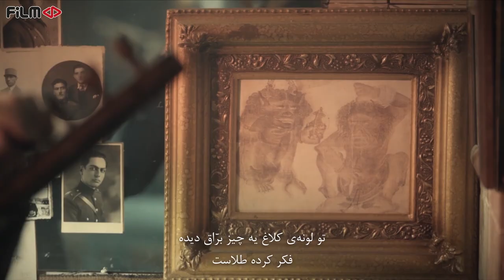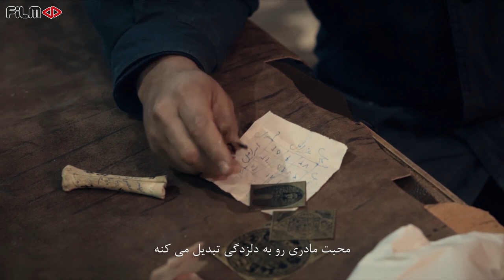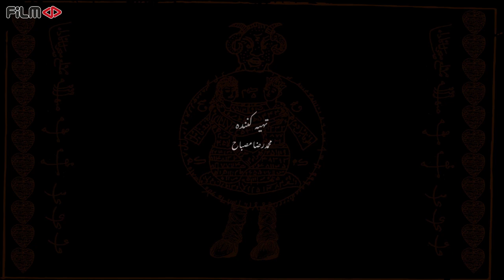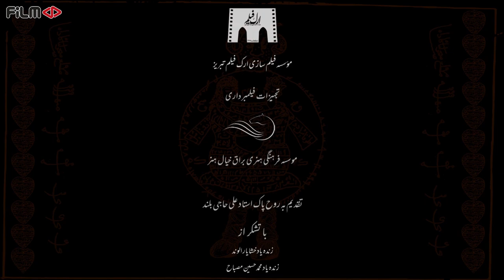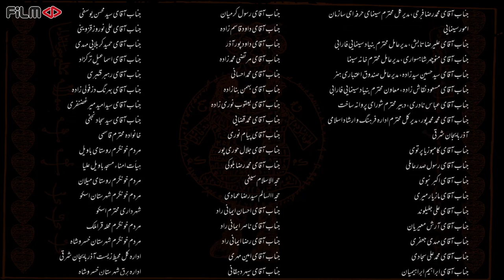فیلم پوست - کامل | Film Poost - Full Movie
فیلم پوست - کامل

داستان فیلم:
فیلمی است دربارهٔ عشق، جادو و خرافه پرستی و روایتگر داستان مردی به نام آراز است که در جوانی عاشق دختری مسیحی به نام مارال بوده، ولی مارال با مرد دیگری ازدواج می‌کند. در روستای آنها خرافات زیادی پیرامون جادو و جمبل و نفرین… وجود دارد و مادر آراز نیز در این زمینه‌ها مهارت دارد. او کم‌کم متوجه می‌شود که نرسیدنش به مارال به واسطه دعایی بوده که مادرش در یک پوست نوشته و تصمیم می‌گیرد این دعا و دیگر طلسم‌های وارد شده به زندگی اش را نابود کند. در این راه هر چه بیشتر به مارال نزدیک می‌شود، حال مادرش بدتر می‌شود و یک دو راهی سخت برای او به وجود می‌آید

بازیگران:
فاطمه مسعودی فر، جواد قامتی، محمود نظرعلیان، ناصر هاشمی، هادی افتخارزاده، عاشق ولی عبدی، نرجس دلارام، ابراهیم دهقان زاده، صدیقه دریانی، وحید شیرزاد، داوود نورپور، داوود مظلومی، امید والا، صمد دلنواز و وحید دلنواز

کارگردان: بهمن ارک و بهرام ارک
تهیه کننده: محمدرضا مصباح
نویسنده: بهمن ارک و بهرام ارک

ژانر: ترسناک، عاشقانه

 Synopsis:
It is a film about love, magic and superstition and tells the story of a man named Araz who falls in love with a Christian girl named Maral in his youth, but Maral marries another man. In their village, there are many superstitions about magic, cursing and cursing, and Araz's mother is also skilled in these fields. He gradually realizes that his failure to reach Maral was due to a prayer his mother wrote on a skin, and he decides to destroy this prayer and other spells that have entered his life. In this way, the closer he gets to Maral, the worse his mother gets and the harder it is for him.

Production: 2019

Cast:
Fatemeh Masoudifar, Javad Ghamati, Mahmoud Nazar Alian, Nasser Hashemi, Hadi Eftekharzadeh, Ashegh Vali Abdi, Narjes Delaram, Ebrahim Dehghanzadeh, Sedigheh Daryani, Vahid Shirzad, Davood Nourpour, Davood Mazloumi, Omid Vala, Samad Delnavaz and Vahid Delno

Director: Bahman Ark and Bahram Ark
Producer: Mohammad Reza Mesbah
Author: Bahman Ark and Bahram Ark

Genre: Horror, Romance